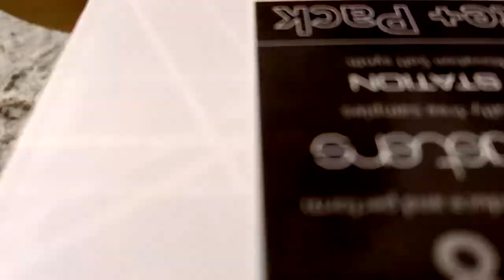Unstable Cover | Diego Avila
Hey guys, this is my first time trying this kind of format for my videos, I hope you like it. I'm sorry the video is a little shaky :) Let me know if you liked it and what you would want to hear next!

Unstable - Zak Abel